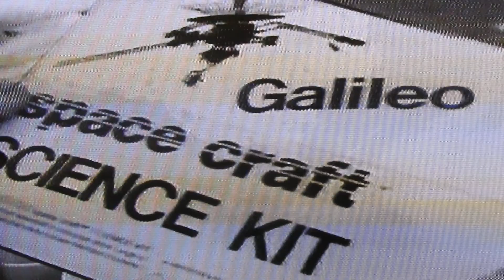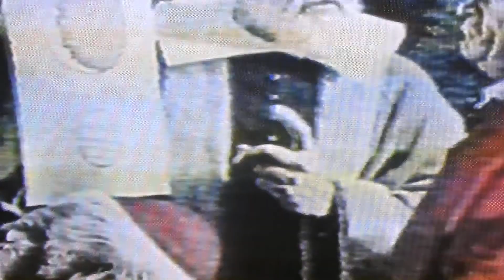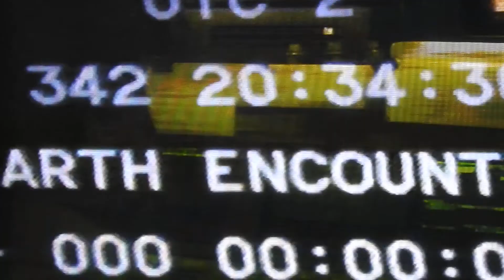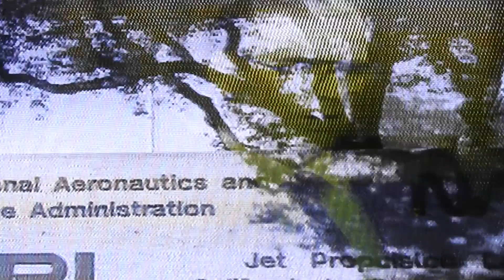BILDER AUS DER WISSENSCHAFT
DIE DUNKLE SEITE DES MONDES